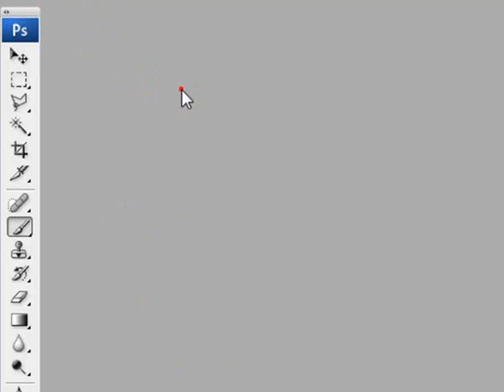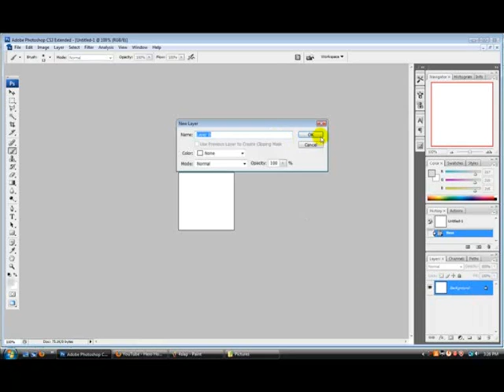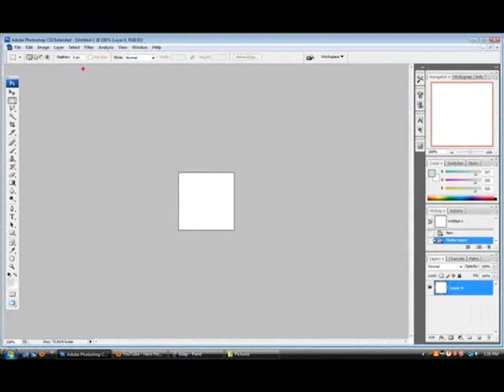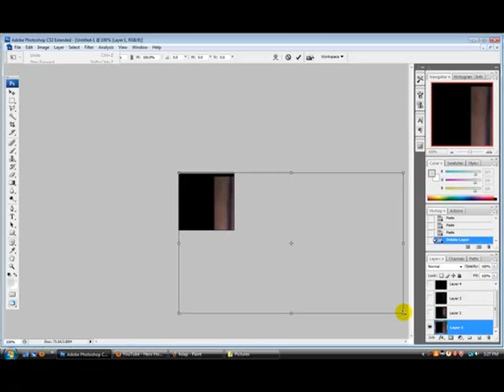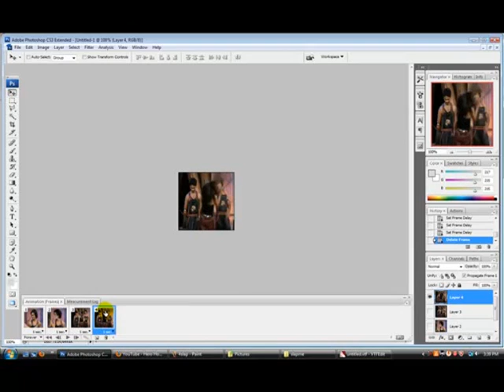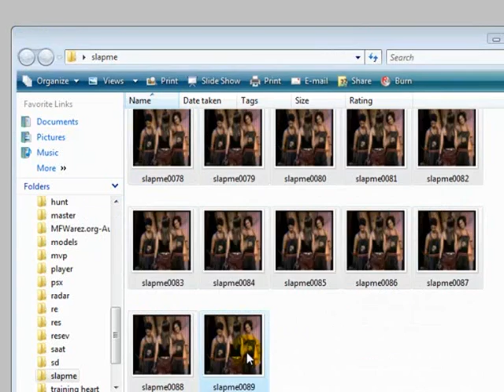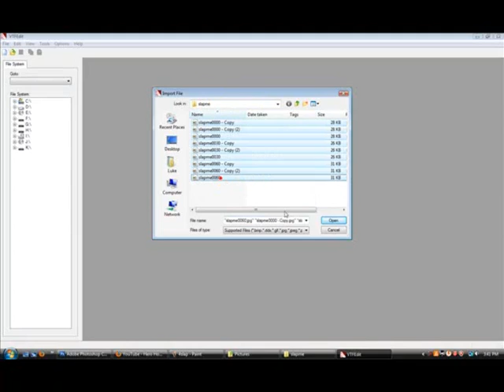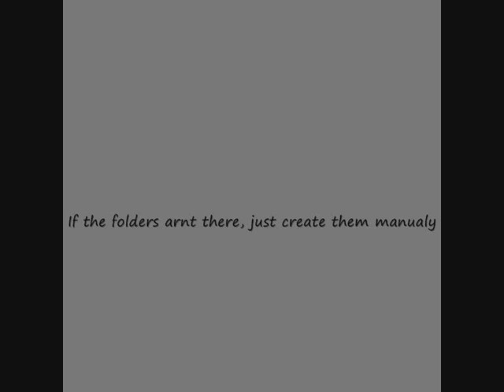How to make a animated spray for css hl2 and steam mods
this tut will teach you how to make a animated spray for any steam game that uses sprays